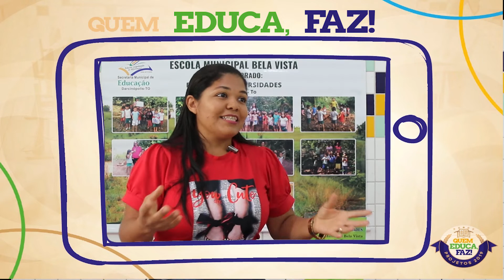Quem Educa, Faz!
O relato de hoje é de Darcinópolis. A Escola Municipal Bela Vista alcançou o 1º lugar na Categoria Projetos - Professores da educação infantil. ❤